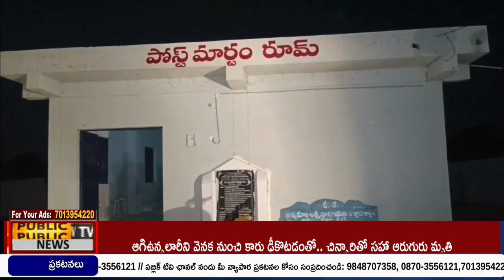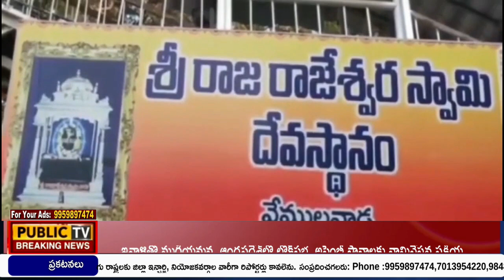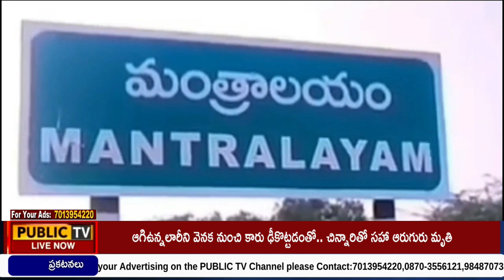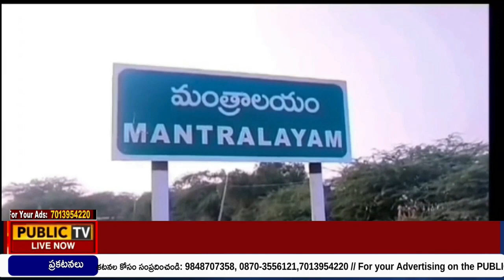NEWS BULLETIN || 25 - 04 - 2024 || Public TV Telugu